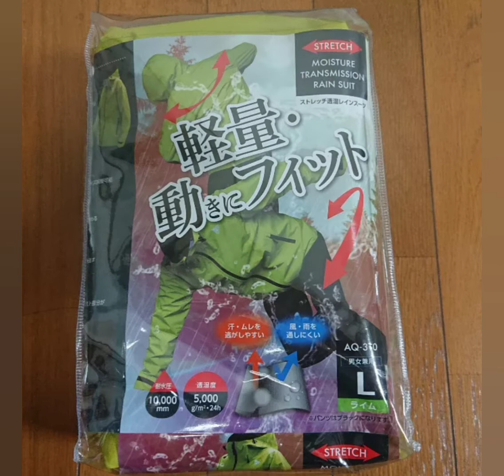【バイク納車間近】kawasaki Ninja 250R アラフォーおじさん初バイク！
もうじき納車です🎵
バイク屋さんから自宅までたどり着けるか心配です😅